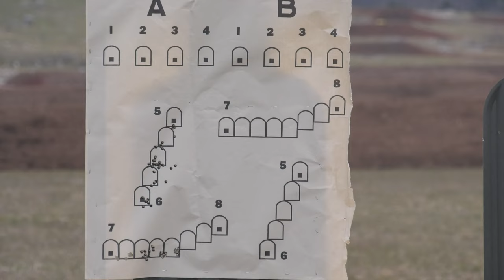US Army Paratroopers Slay Targets in Explosive Live Fire Exercise!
U.S. Army Paratroopers assigned to Castle Company, 54th Brigade Engineer Battalion and 2nd Battalion, 503rd Parachute Infantry Regiment, 173rd Airborne Brigade engage targets, during a, live-fire exercise, as part of weapon qualification, at Bac Range in Postonja, Slovenia, Apr. 18 - 19, 2023.

Weapon Qualification (Video B-Roll)
POSTOJNA, SLOVENIA
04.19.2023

The 173rd Airborne Brigade is the U.S. Army Contingency Response Force in Europe, capable of projecting ready forces anywhere in the U.S. European, Africa or Central Commands' areas of responsibility. (U.S. Army Video by Davide Dalla Massara)

Film Credits: Video by Davide Dalla Massara